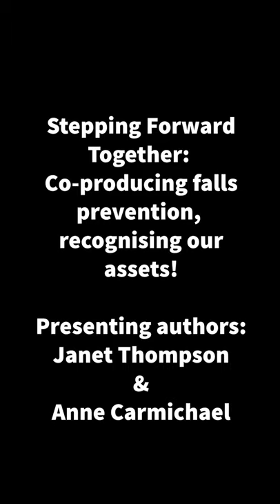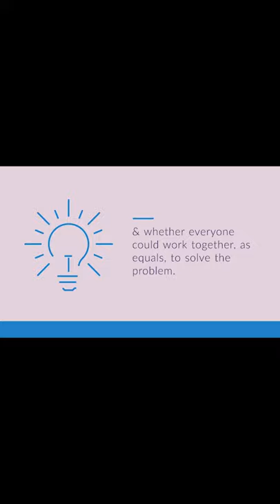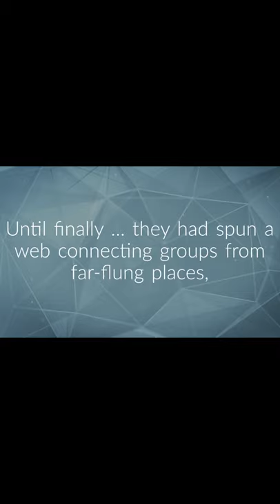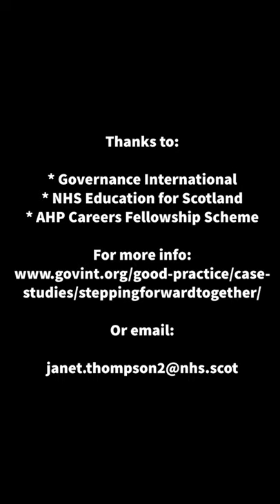Stepping Forward Together - conference presentation